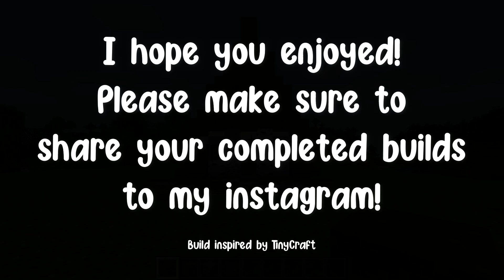Spruce Forest Cottage Tutorial | Minecraft 1.16+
Hey guys! I know this isn't my usual content, but wanted to try something new! Let me know what you think! Also, send over your completed builds to my Instagram - I wanna see!! 😁

Material List: 👇🏼
84 - Quartz/Diorite/Birch Logs
24 - Stripped Spruce Logs
44 - Spruce Stairs
50 - Oak Stairs
8 -   Oak Slabs
21 - Spruce Trapdoors
10 - Oak Trapdoors or Glass
4 -   Quartz stairs

👉🏼 Build inspired by TinyCraft

🎇 Thumbnails:
      NovaSkin.com
      Pixlr.com